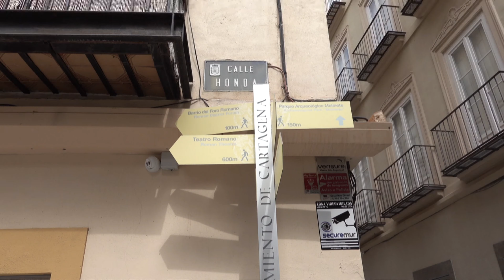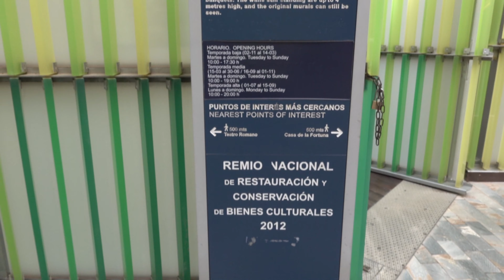CARTAGENA #2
Visitamos el BARRIO DEL FORO ROMANO,una maravilla arqueológica a la que sumamos las explicaciones e información de un gran guía.